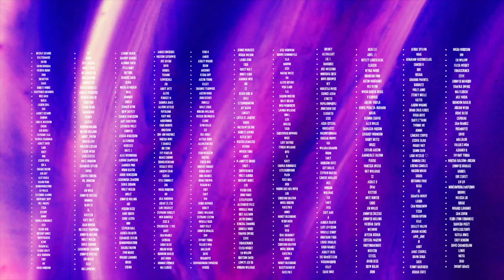TWILIGHT: ECLIPSE *REACTION* FIRST TIME WATCHING! OH, THE MELODRAMA!!!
A Twilight saga haiku:

Bella full of woes
Jacob still not wearing clothes
Edward got the rose

It’s Eclipse and it’s quite possibly the most melodramatic movie we’ve ever watched 🐺⛺️🌹